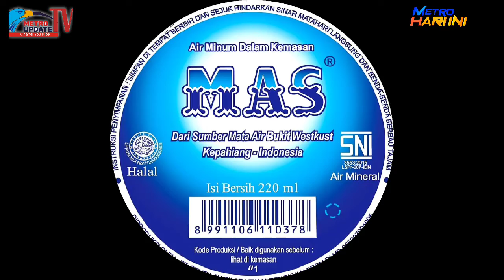Konflik PT PDU Dan Masyarakat Kian Memanas